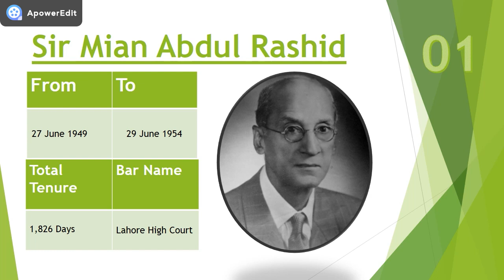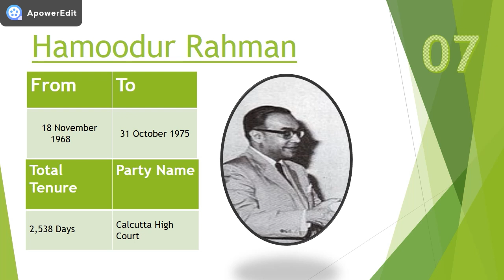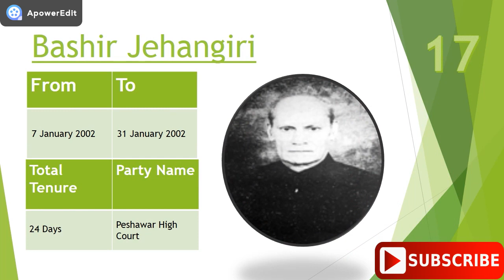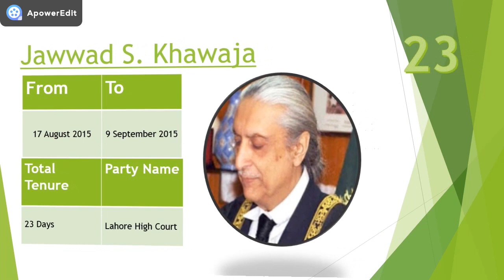List of Cheif Justices of pakistan From 1947 to 2019 I GK of Pakistan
Chief Justice is the Head of the all Courts and Judge. He seats in Supreme Courts of Pakistan, Islamabad. In this video you will find the list of all Chief Justice of Pakistan since 1947 with their photo, tenure, and bar names.